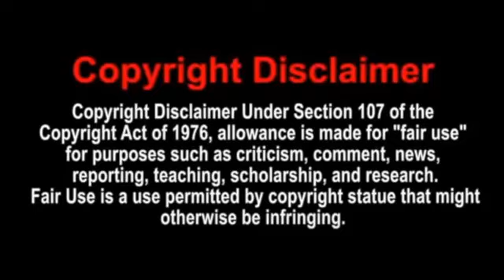King Vader - Hood Naruto pt.2 (Ft. Tazz) | REACTION